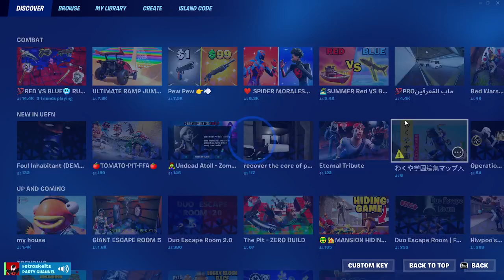some times fortnite is just so funny